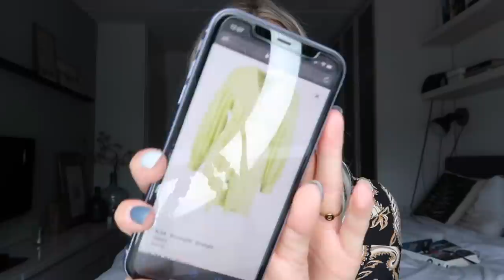ONLINE STYLIST KIEST MIJN KLEDING... 🤔 | Floor Delver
krijg 20% korting met de code FLOOR20